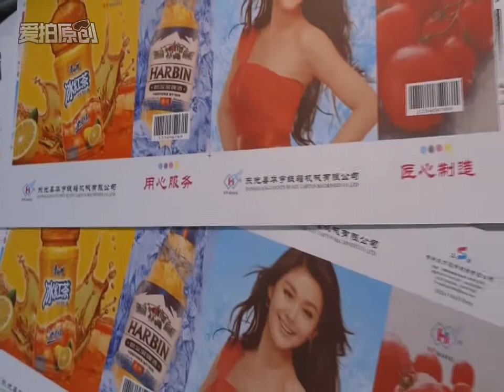HUAYU B Automatic 4 color printer slotter die cutter machine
skype: jack888160
wechat: jack716689